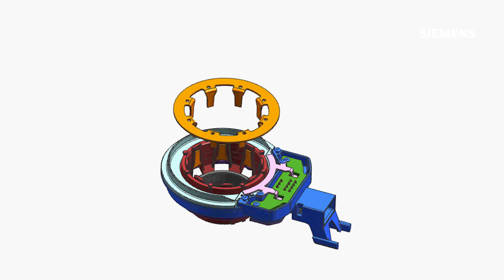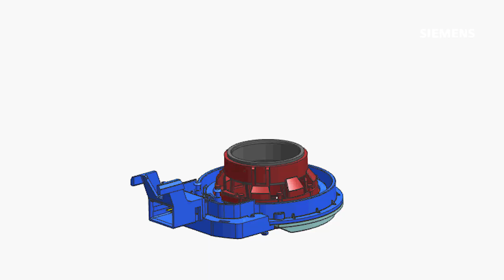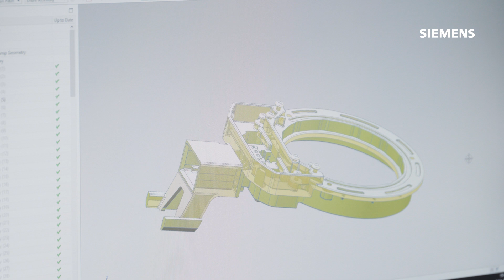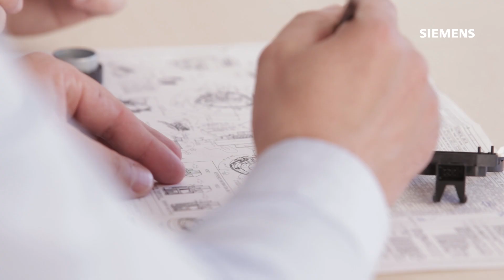It started from a garage, now it's a global supplier of electronic components for many inudstries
We've visited Bourns Ltd. - Veszprém, the largest development center in the automotive division of the American Bourns Inc. and learned how Siemens' NX software helps designers in their work.